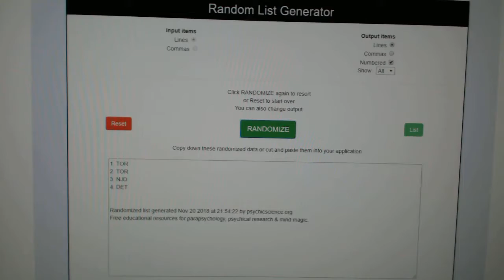Multi Randoms - C&C GB #9078